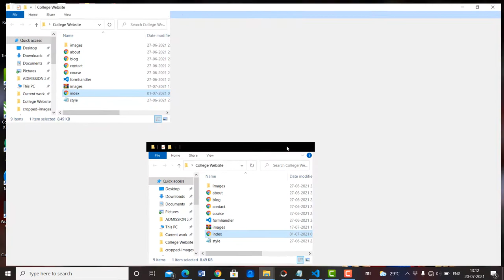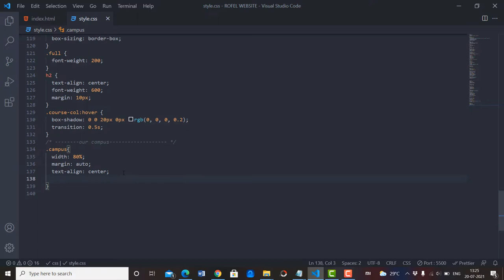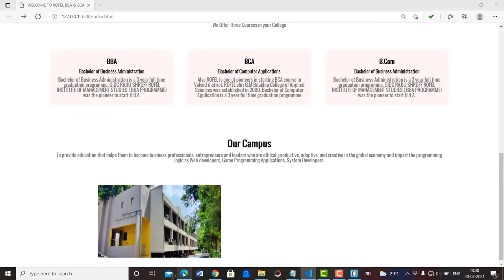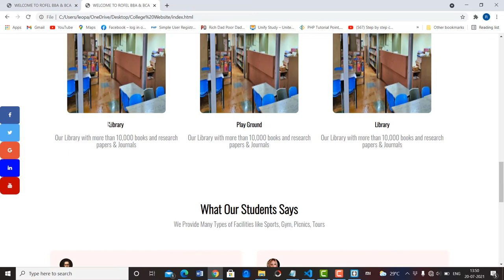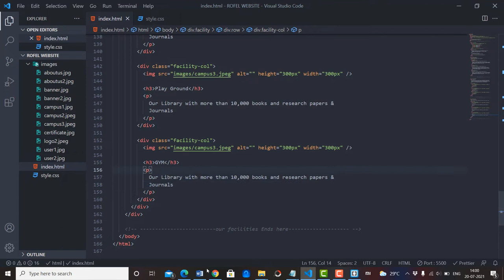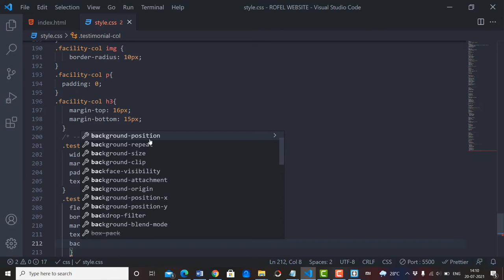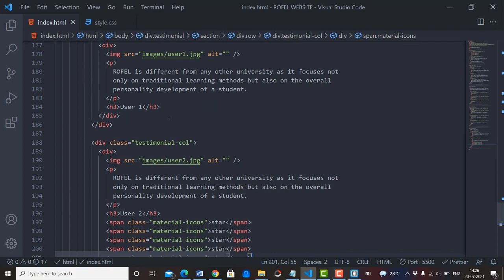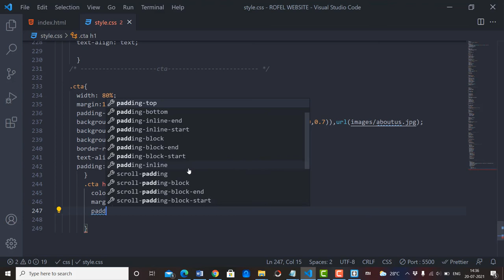PART3 : HTML CSS WEBSITE